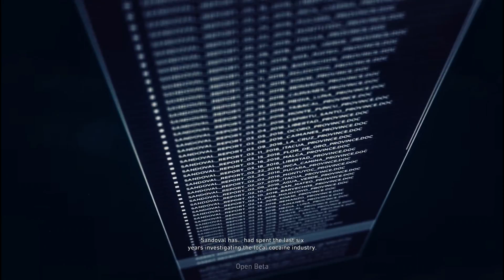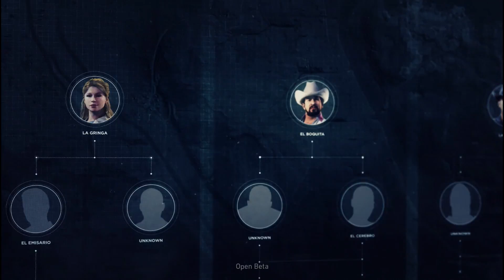'best driver ever' | Tom Clancy's ghost recon wildlands open beta